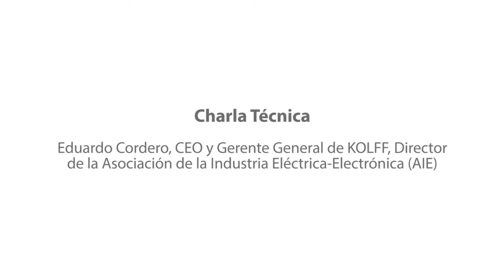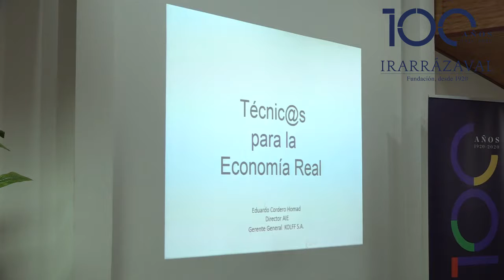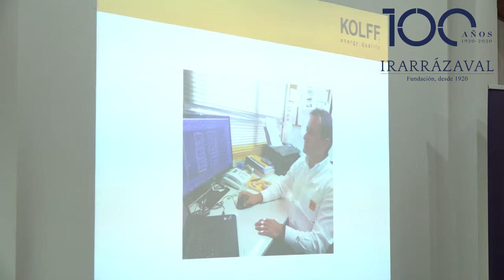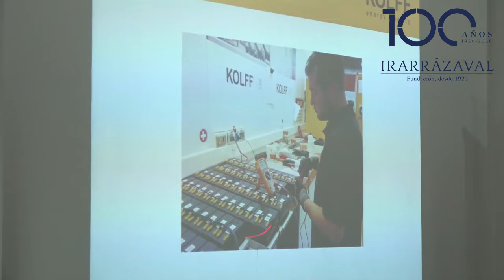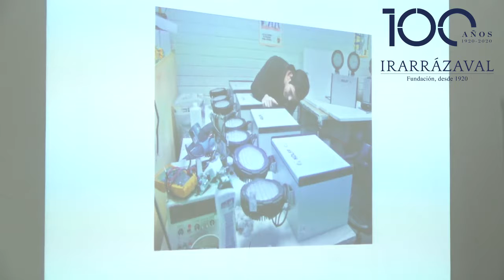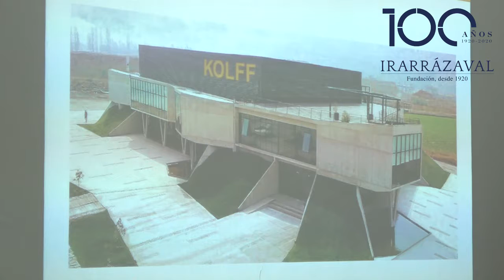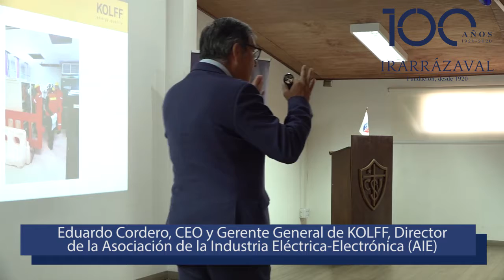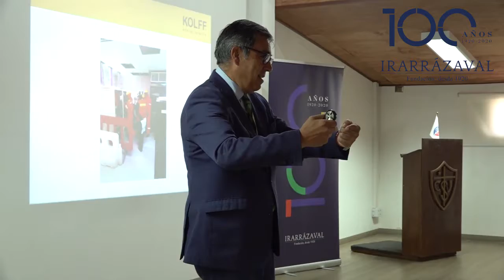Técnicos para la economía real - Electrónica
Charla de Eduardo Cordero, CEO y Gerente General de KOLFF, director de la Asociación de la Industria Eléctrica-Electrónica (AIE), realizada en el marco del Seminario para Docentes de Electrónica de la RED de la Fundación Irarrázaval, en el Liceo Politécnico El Señor de Renca, el día miércoles 25 de septiembre de 2019.